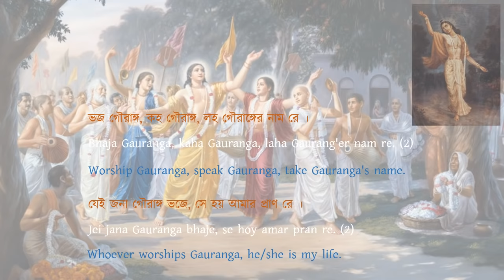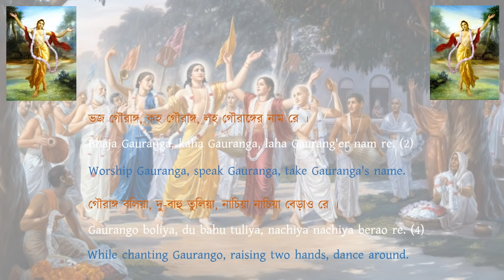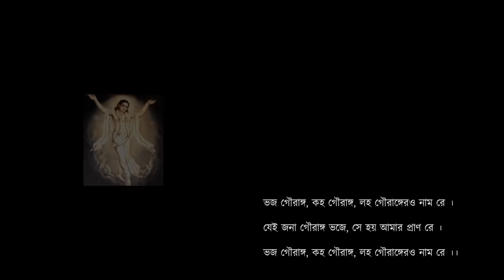ভজ গৌরাঙ্গ (Bhaja Gauranga with lyrics)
Shared for all interested in Bhakti Movement in Bengal led by His divine grace Sri Sri Chaitanya Maha Prabhu (Gauranga/Nimai) in the late 15th to early 16th century.

Nothing in this video i.e. pictures & song except the time taken to compile them is mine.
এই ভিডিওতে কোন ছবি বা গান বা শব্দ আমার নয় । এই ছবি/শব্দ/গানকে একত্রে গাঁথার সময়টুকুই শুধু আমার । কোন কৃতিসত্বের দাবি নেই ।
(Conversion from PPT to WMV/MP4 was not satisfactory. Audio is not perfect. Animation improved from the earlier upload which has been removed)